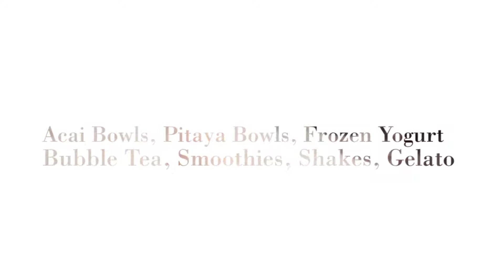Acai Bowl East Rutherford NJ | Pitaya Bowl East Rutherford NJ | Creations in Lodi NJ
Looking for the best Acai Bowls, Pitaya Bowls, Frozen Yogurt, Bubble Tea, Smoothies & Shakes in the Bergen County area? Visit Creations Frozen Yogurt in Lodi New Jersey located just minutes from all Paramus shopping malls and the Tenafly area. We offer Free Wi-Fi, customer loyalty programs and indoor and outdoor seating. Visit us at 170 Main Street in Lodi New Jersey - (just seconds from Route 46 East or West) or visit us Cups, cones and waffle cones.

FROZEN YOGURT
ACAI BOWLS
PITAYA BOWELS
WAFFLE CONES
GELATO
SMOOTHIES
SHAKES
BUBBLE TEA
PROTEIN SHAKES
FRESH FRUIT
HOT FUDGE
WEEKLY SPECIALS
LOYALTY CARDS
GIFT CARDS
CONTESTS
FREE WIFI